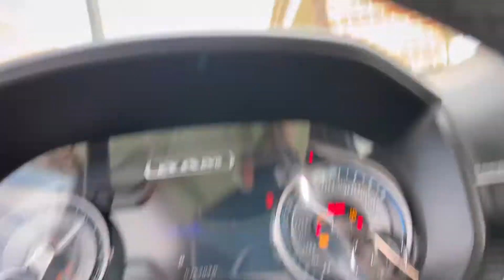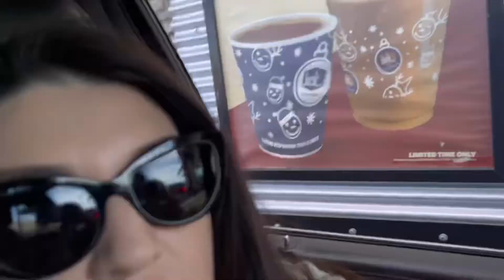Girls Day With My Mom